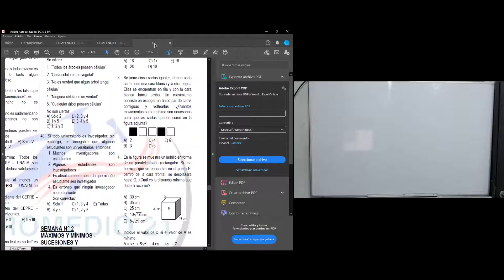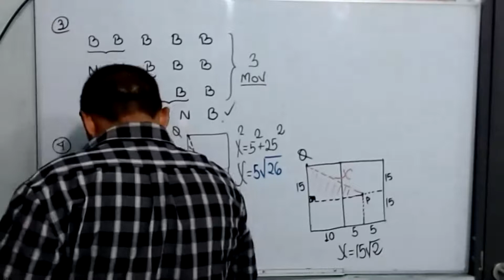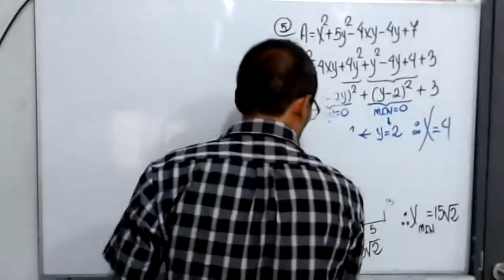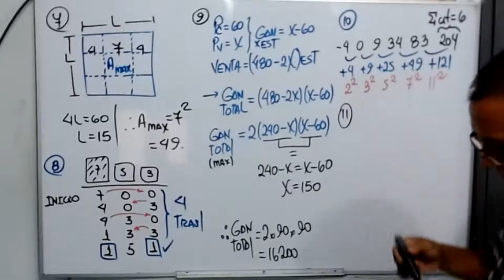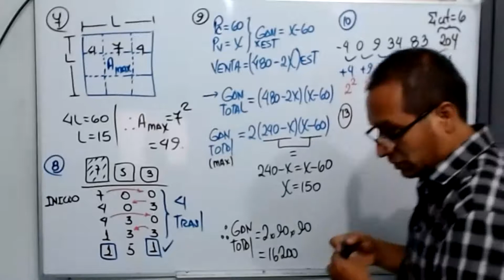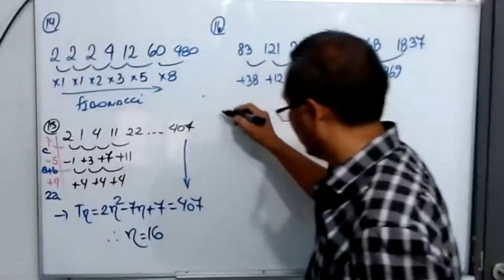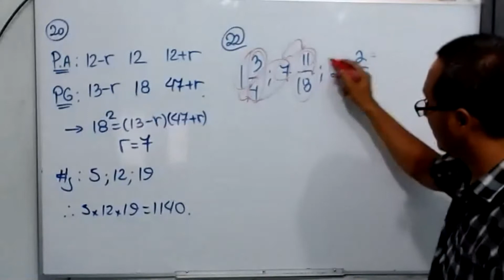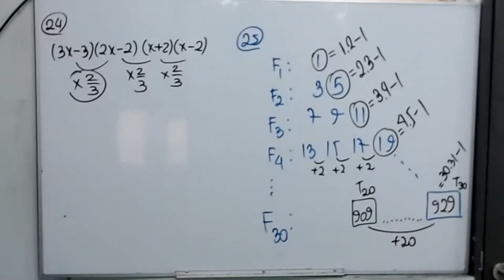RM(SAR2020):Max. /Min. /Sucesiones/Psicotécnico(REPASO) (Prof. Omar) (03/03/21)